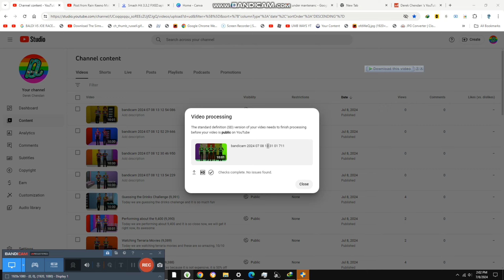Having a Meeting about Milestones {9,397}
Today we are having a meeting and we are so fast these awesome milestone of this year, its great